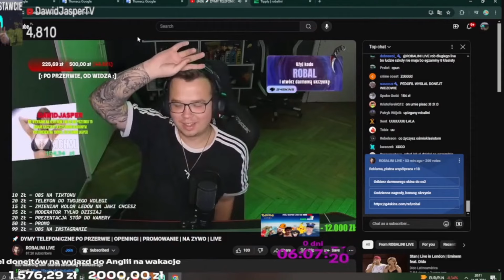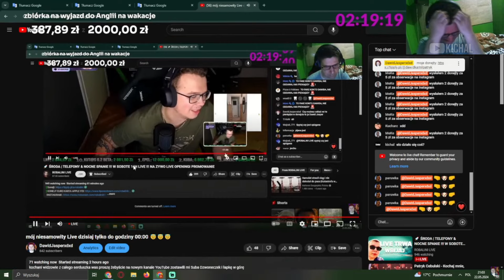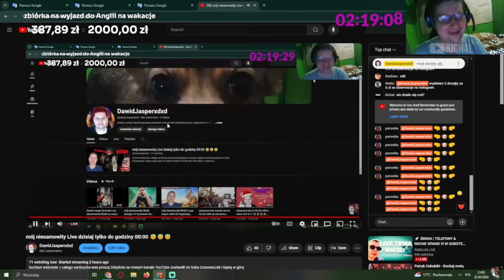Dawid Jasper ZMIENIA ZDANIE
📅 shot z dnia: 14 i 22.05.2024

🔴 źródło:  @DawidJasperxdxd